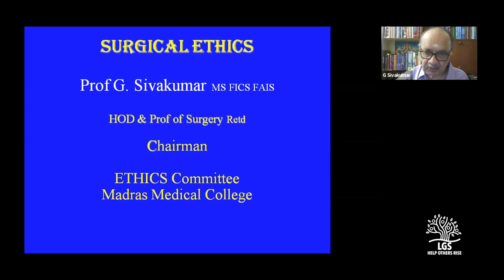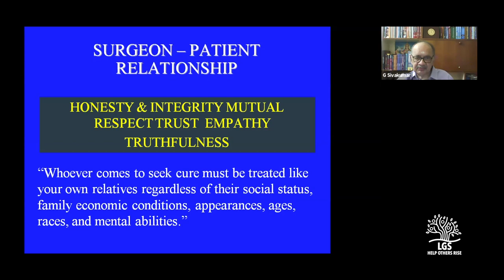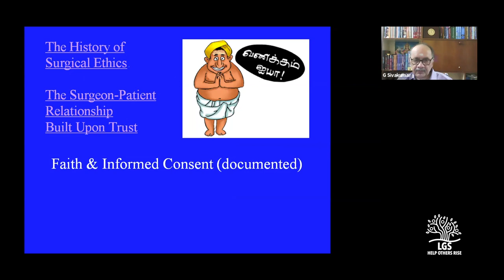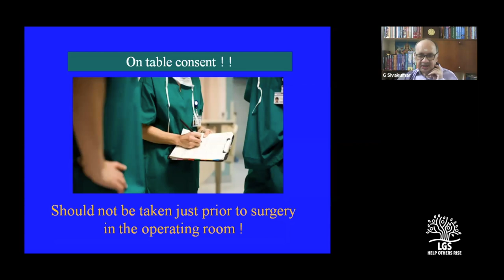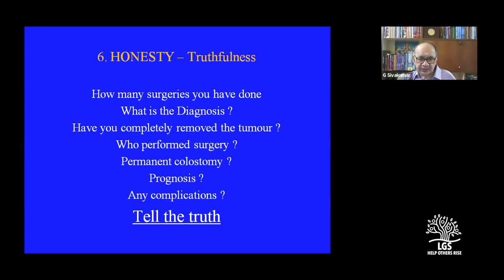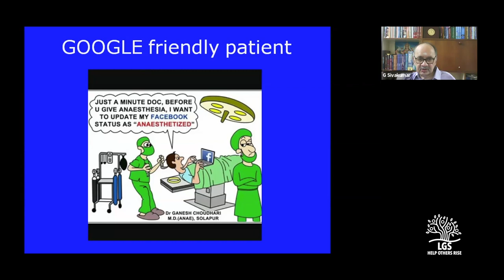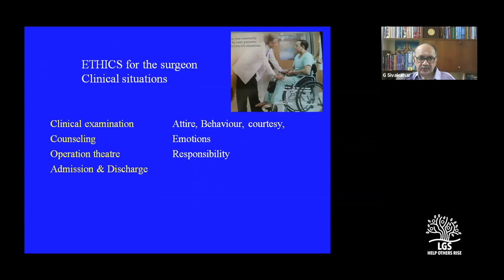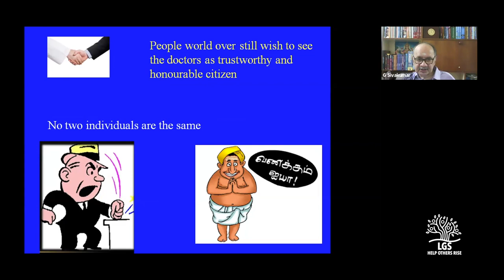Surgical Ethics : Prof G Sivakumar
Prof.G.Sivakumar had a glorious career as a surgeon and an academician in Chennai that had culminated as a professor and head of the department of general surgery at Madras Medical College. He is a fine surgeon and a wonderful teacher liked by his students immensely. In this video he talks about ethics in surgery